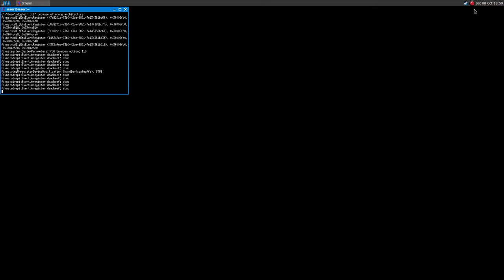Out of Reach on Linux ·· Test#1 ·· Wine Gallium Nine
Hi!

I recorded a short video showing that the game runs on Linux but with very poor performances.
The game sucks on Windows too, the fps are capped as you can see from the GPU-load who never reaches the 100%.

Mesa 12.1.0-devel
16GB Ram DDR3-1600 cl9
ASRock Fatal1ty p67 Performance
Shitty HDD